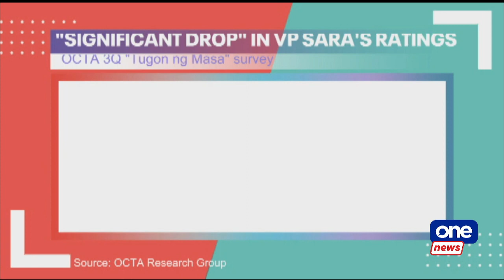ONE NEWS NOW 6:00 PM | OCTOBER 31, 2023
• Newly-elected officials can't assume posts until maximum of 3-week transition period over
• Coin toss breaks votes tie in Aurora
• DFA: 9 Filipinos still in Gaza amid Israel's fortified ground invasion
• At least 1 million visitors expected at Manila North and South cemeteries tomorrow
• Filipino celebrities dress up for Halloween